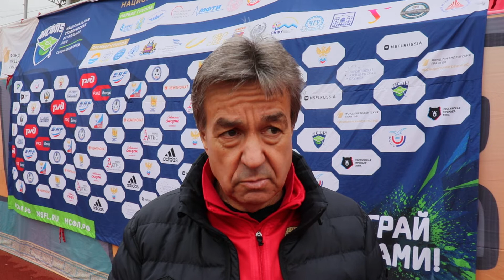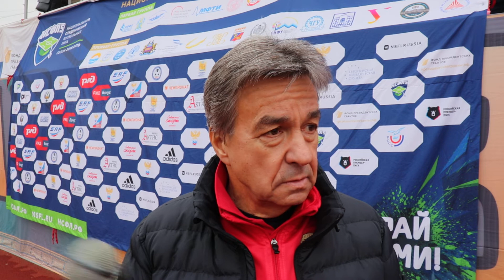Главный тренер РЭУ Александр Ирхин после матча ЧГУ - РЭУ (1:0)